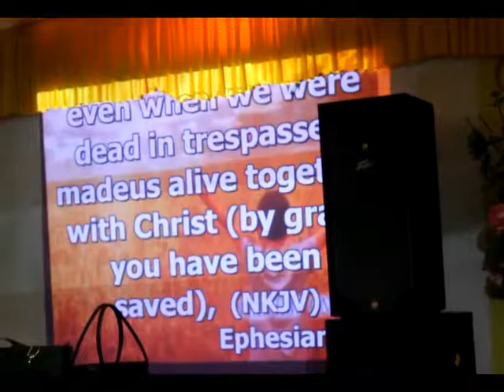Progressing in God ( in him I Live ) by Pastor Julius Kimani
Sermons on Progressing in God  by Dr Julius Kimani pastor, shelter of Love Church.